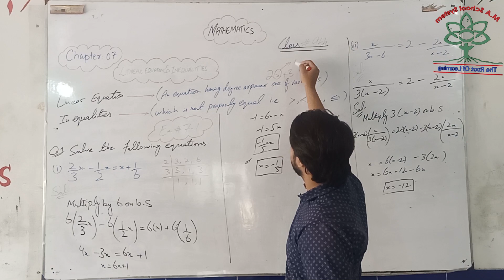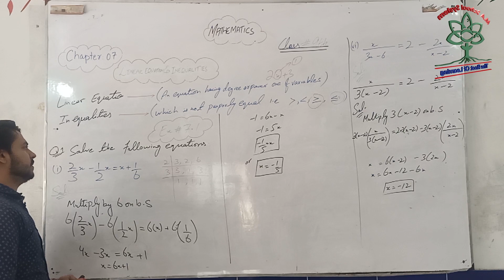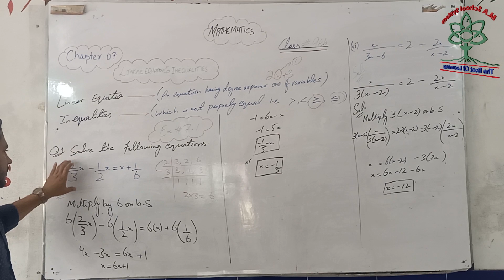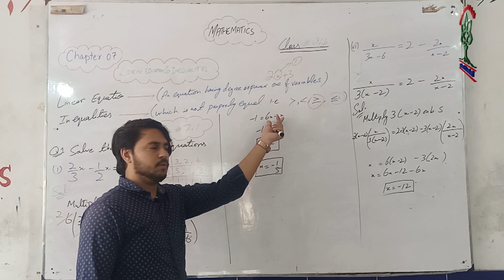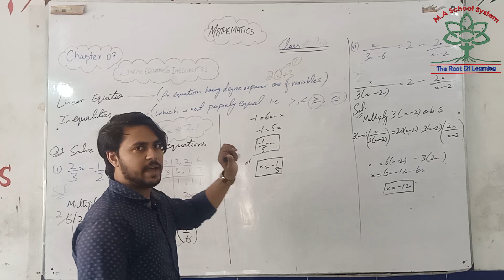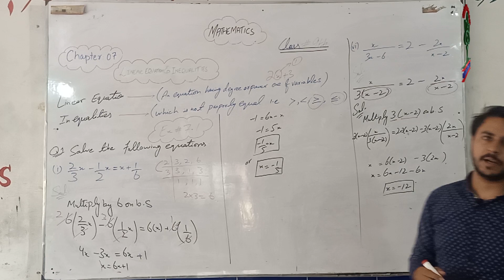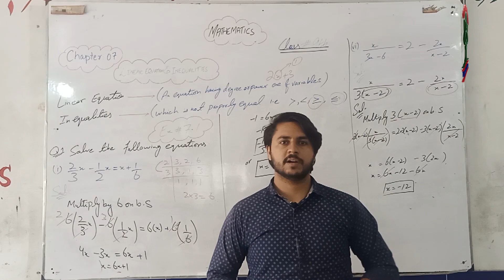Lecture No. 1 Math 9th Class| Sir Faisal Saleem | MA School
Online Class Math Lecture No.1 Ex No. 7.1 Solution 2022